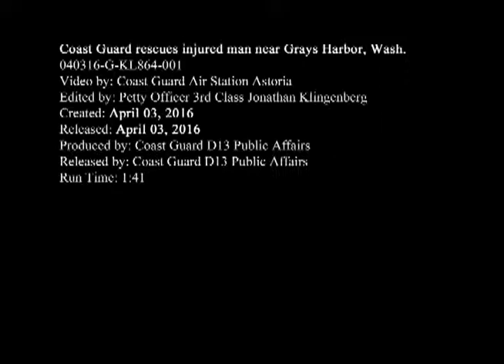The Coast Guard rescues injured man near Grays Harbor, Wash.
Credit: Petty Officer 3rd Class Jonathan Klingenberg | Date Taken: 04/03/2016
A Coast Guard Air Station Astoria MH-60 Jayhawk helicopter crew hoists an injured man off the Grays Harbor, Wash., north jetty, where he sustained a serious leg injury, April 3, 2016. The man was transferred to awaiting Airlift Northwest medical personnel for transport to Seattle for further medical care. U.S. Coast Guard video by Petty Officer 3rd Class Jonathan Klingenberg.